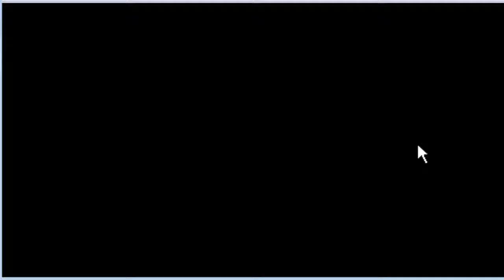Lets Play Sacred Stones Ephraim Ch12 Landing at Taixel P2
the conclusion to Emporiums Chapter 12